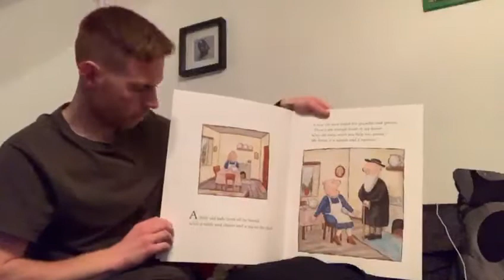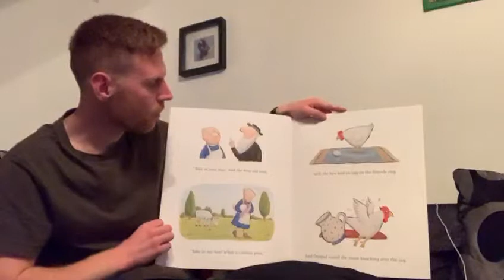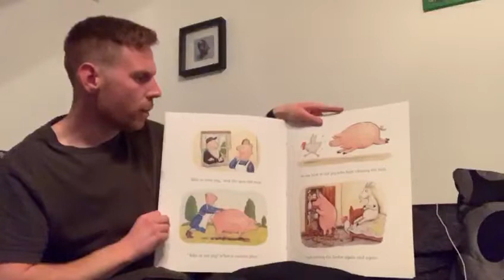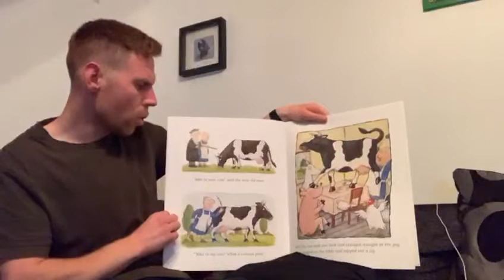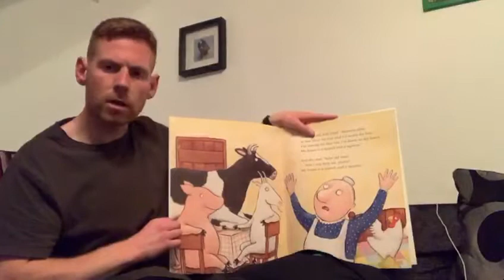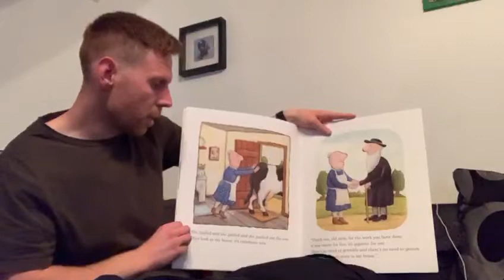Woodlands Storytime | Mr Kinsey reads A Squash and a Squeeze by Julia Donaldson and Axel Scheffler